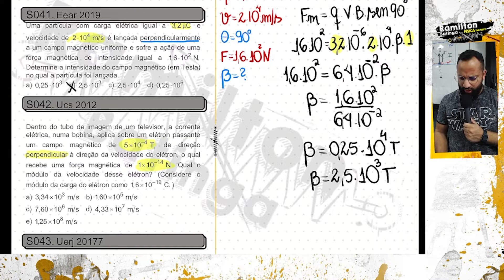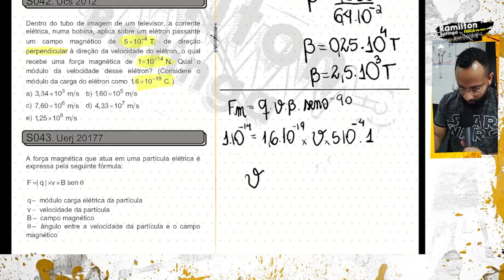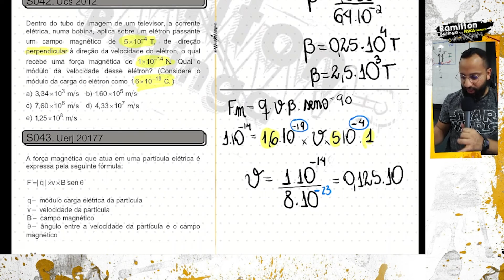Dentro do tubo de imagem de um televisor, a corrente elétrica, numa bobina | Prof. Ramilton Batinga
Fala meu povo, prof. Ramilton Batinga aqui, vamos para mais uma resolução de questão.

Seja sempre bem vindo(a) aqui no canal.
Bons estudos.

Espero vocês no próximo vídeo!

SE LIGA NA QUESTÃO 👇🏼:

UCS 2012 - Dentro do tubo de imagem de um televisor, a corrente elétrica, numa bobina, aplica sobre um elétron passante um campo magnético de 5 x 10-4 T, de direção perpendicular à direção da velocidade do elétron, o qual recebe uma força magnética de 1 x 10-14 N. Qual o módulo da velocidade desse elétron? (Considere o módulo da carga do elétron como 1,6 x 10-19 C.)
A)
3,34 x 103 m/s
B)
1,60 x 105 m/s
C)
7,60 x 106 m/s
D)
4,33 x 107 m/s
E)
1,25 x 108 m/s